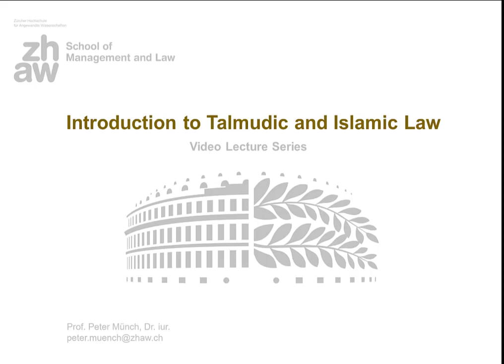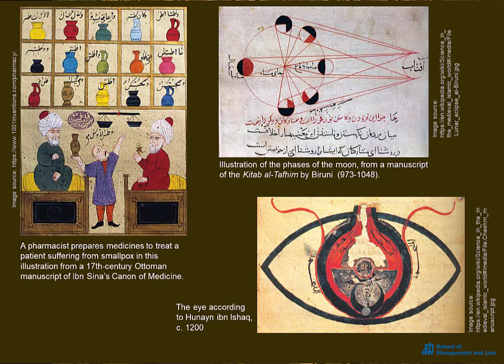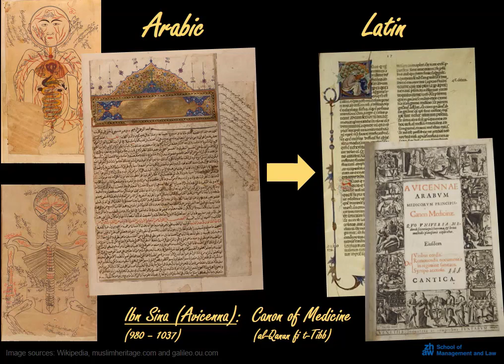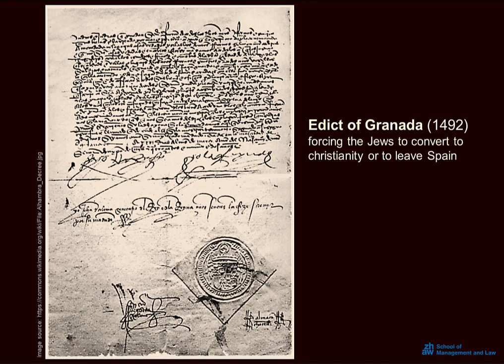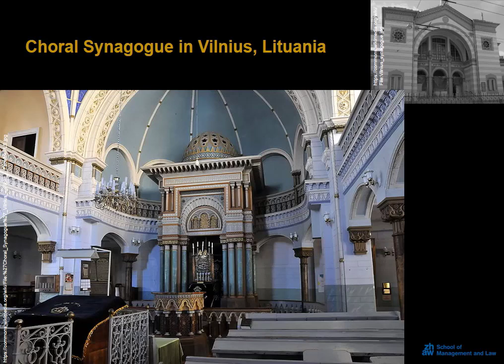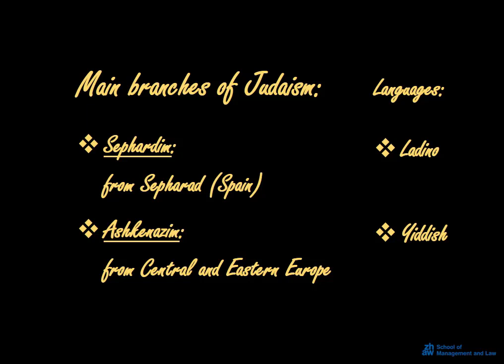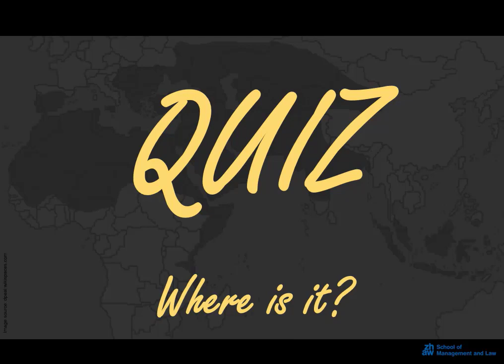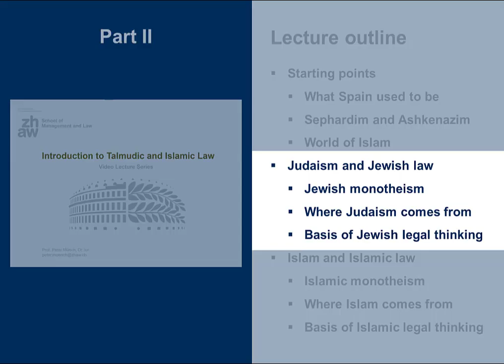Introduction to TALMUDIC and ISLAMIC LAW - Part I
This video lecture series provides an introduction to legal traditions of the Jewish people and the Islamic world. Talmudic and Islamic law are similar in many respects, which is why it makes sense to discuss them in parallel.

The first video (Part I) takes you back to the roughly eight centuries when Jewish and Islamic culture flourished side by side in Spain, which was known as Sepharad in Hebrew and as Al-Andalus in Arabic.

Suggestions for further reading (and further watching):

- Maria Rosa Menocal (2003), Ornament of the World - How Muslims, Jews, and Christians Created a Culture of Tolerance in Medieval Spain.

- Titus Burckhardt (1972), Moorish Culture in Spain. New edition 1999 (ISBN 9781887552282).

- Jane S. Gerber (2019), "Ornament of the World" and the Jews of Spain

- Debate: A controversial 2016 book by Dario Fernandez-Morera (The Myth of the Andalusian Paradise is currently hotly debated Here is a glimpse of the ongoing controversy For a detailed analysis of Fernandez-Morera's book see this article by S.J. Pearce

- If you wish to learn more about Moorish Spain, take a look at this documentary by British historian Bettany Hughes Also available here, Part I ; Part II About Bettany Hughes